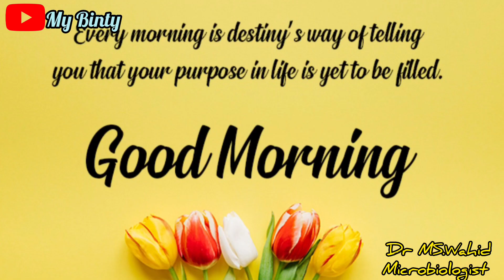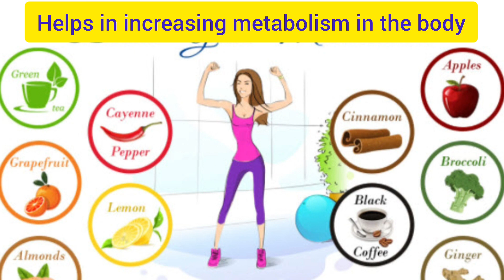𝙒𝙞𝙣𝙩𝙚𝙧 𝙝𝙚𝙖𝙡𝙩𝙝 𝙩𝙞𝙥𝙨|| सर्दी में होने वाली बीमारियों से बचाव कैसे करें ||موسم سرما کی صحت کی تجاویز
Winter Health Tips:-

Warm up with stretching and light activities before your exercise routine.
Layer up for warmth. ...
Try activities like snowshoeing, cross country skiing, or ice skating.
Explore the outdoors and enjoy your natural surroundings.
Let your friends and family know where you will be before you go out.

सर्दी में होने वाली बीमारियों से बचाव कैसे करें:-

शरीर को गरम रखने के लिए थोड़े अधिक गरम कपड़े पहनें
स्वच्छता का ध्यान रखें
नियमित रूप से स्किन को मॉस्चराइज करें
ठंडा पानी पीने से बचें
तेज़ गरम पानी के स्नान से बचें
पौष्टिक भोजन करें

ठंड लगने से कौन सी बीमारी होती है:-

यदि आपके पास एक वायरल संक्रमण है, तो आप आमतौर पर ठंड लगने के साथ-साथ अन्य लक्षण देखेंगे, जैसे कि गले में खराश, खांसी, सिरदर्द, थकान और मांसपेशियों में दर्द। अधिकांश समय, यह अपने आप सीमित हो सकता है और 2 सप्ताह में ठीक हो जाएगा। पर्याप्त आराम करना और अपने तरल पदार्थ का सेवन बढ़ाना महत्वपूर्ण है।

Health Benefits of Tomato Soup:-
Highly nutritious. ...
Rich in antioxidants. ...
May have cancer-fighting properties. ...
Promotes healthy skin and vision. ...
Improves bone health. ...
May reduce risk of heart disease. ..
May enhance male fertility. ...
Boosts immunity.

जाड़ा के स्वास्थ्य के टिप्स
نصائح صحية لفصل الشتاء
冬の健康のヒント